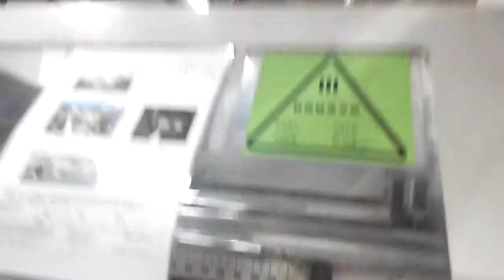750三轴+埋入